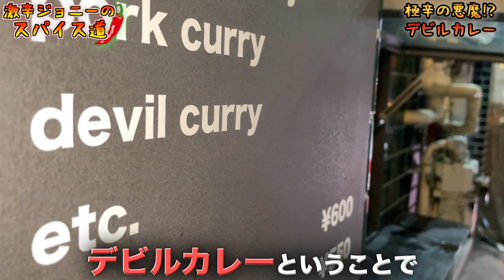辛さの極み！東京・北千住のデビルカレーでスパイスの世界へ！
【今回のお店】
デビルカレー
東京都足立区千住１丁目３９−１２

【激辛大学】←サブチャンネル